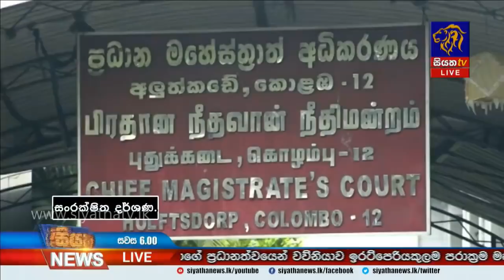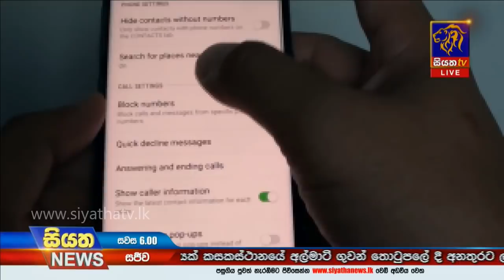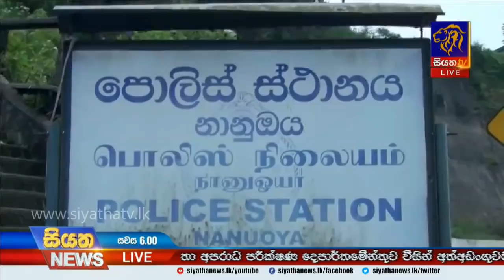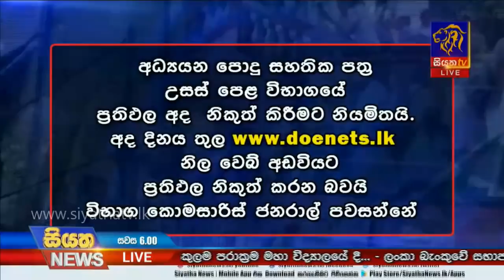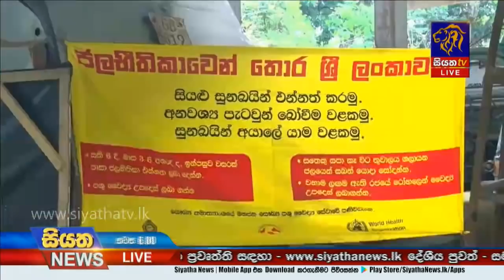Siyatha News | 06.00 PM | 27– 12 – 2019